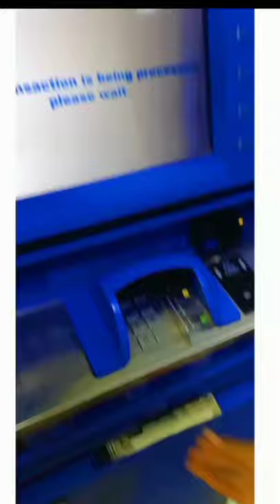JAB Jeb Mai Manny Ho Na To youtube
Jab jeb mai Manny ho na to suny hone se koi fark nhi padta